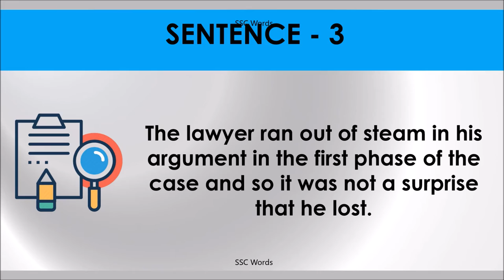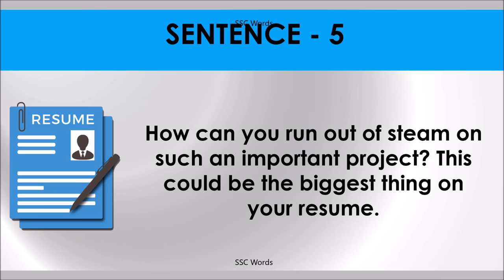RUN OUT OF STEAM Idiom 625 # Meaning and five sentences # SSC Words